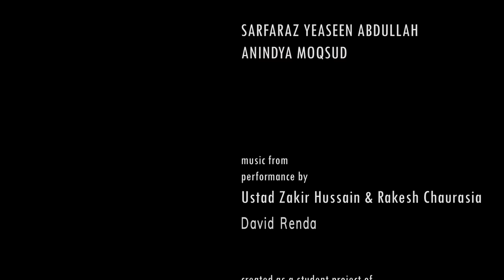Chilekothar Shepai - The smoker | 3D Animated Short Film | Studio Crimson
চিলেকোঠার সেপাই - The Smoker

Animated Short by Studio Crimson

Team members
Rahul, Ragib, Tarek, Tarik, Sourav, Mamun, Anadiny

Mentors
Sarfaraz Yeaseen Abdullah, Anindya Moqsud

This film created as a student project of 'Animation Lab, Department of Computer Science and Engineering, University of Dhaka'